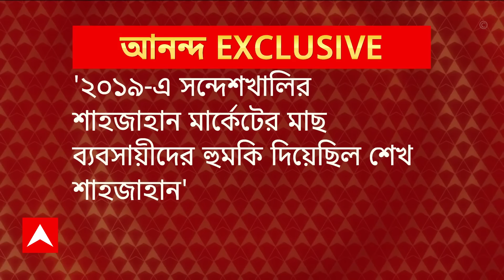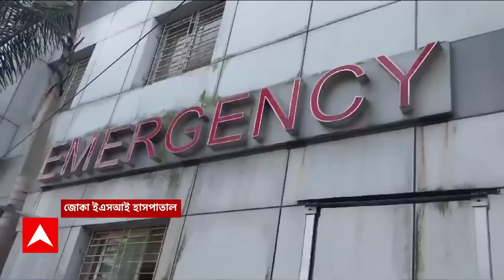Sandeshkhali: ফিশারির মাধ্যমেই মাছ বিক্রি করতে ব্যবসায়ীদের হুমকি দিত শাহজাহান, দাবি ইডির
ABP Ananda LIVE: শেখ শাহজাহানের (sheikh shahjahan)বিপুল টাকার উৎস সন্ধানে মরিয়া ইডি(ed)। ইডির হাতিয়ার শাহজাহানের সংস্থা 'শেখ সাবিনা ফিশারি'র ম্যানেজার মহিদুল মোল্লার বয়ান। 'ভেড়ির আড়ালে ১১ বছরে শেখ শাহজাহানের অ্যাকাউন্টে ১৩৭ কোটি!' '২০১৯-এ সন্দেশখালির(sandeshkhali) শাহজাহান মার্কেটের মাছ ব্যবসায়ীদের হুমকি দিয়েছিল শেখ শাহজাহান'। 'শেখ সাবিনা ফিশারির মাধ্যমেই মাছ বিক্রি করতে হবে, না হলে ব্যবসা বন্ধের হুমকি'। 'শাহজাহানের চিংড়ি ব্যবসার ৫০ শতাংশই আসত এই মার্কেটের ব্যবসায়ীদের কাছ থেকে'।'৩৫-৪০ শতাংশ চিংড়ি আসত শেখ শাহজাহানের দখল করে নেওয়া ভেড়ি থেকে' 'যাঁরা ভেড়ির ব্যবসা দেখভাল করতেন, তাঁদের ব্যাঙ্ক অ্যাকাউন্টের নিয়ন্ত্রক ছিলেন শেখ শাহজাহান'। 'শেখ শাহাজাহানের ২ ভাই শেখ সিরাজউদ্দিন ও শেখ আলমগির, শিবু হাজরা, উত্তম সর্দারদের নাম উঠে এসেছে'। 'শেখ শাহজাহানের ভাই ও ঘনিষ্ঠদের ব্যাঙ্ক অ্যাকাউন্টে ঢুকত টাকা'। শাহজাহানের সংস্থার ম্যানেজারের বয়ান হাতিয়ার করে আদালতে রিপোর্ট ইডির।